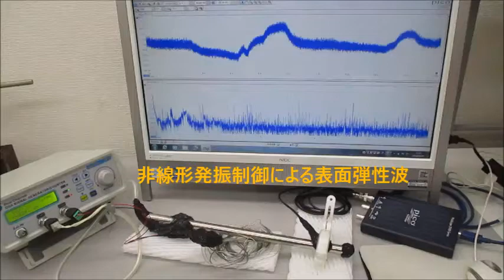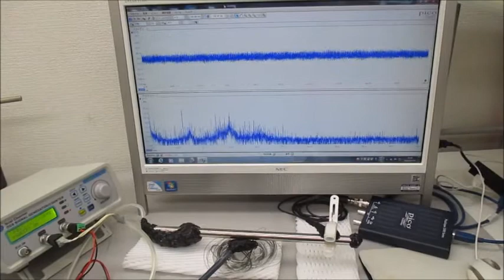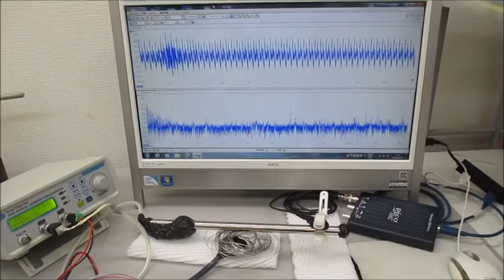超音波プローブ（発振型、測定型、共振型、非線形型）実験